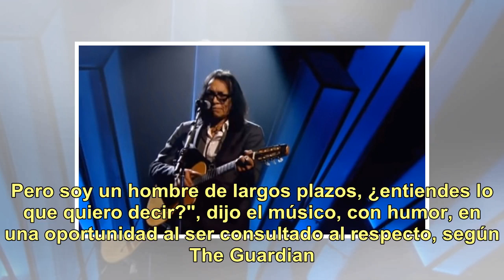La increíble historia del cantante latino Sixto Rodríguez: "revivió" y se convirtió en un ídolo d...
La increíble historia del cantante latino Sixto Rodríguez: "revivió" y se convirtió en un ídolo de masas en Sudáfrica

En la década del 70, los discos de Sixto Díaz Rodríguez sonaban en casi todos los hogares de Sudáfrica. Su figura era un mito: nada se sabía de él, incluso, se pensaba que estaba muerto. Lejos de eso, estaba trabajando en una obra en construcción en Michigan, Estados Unidos. Lo que pasó es que tardó...